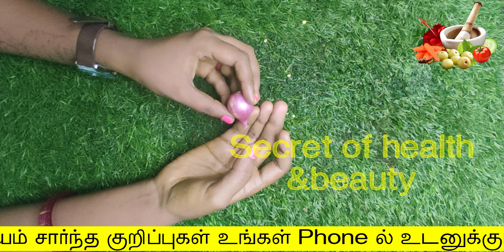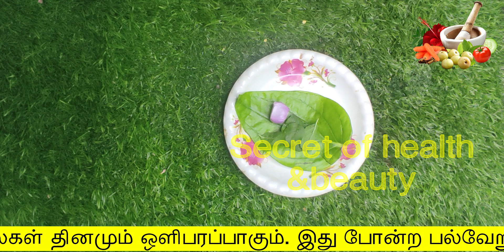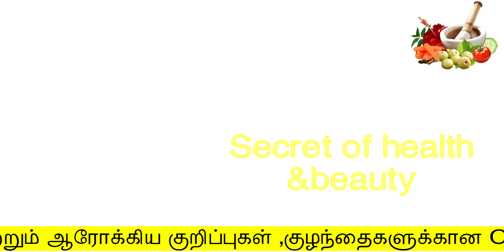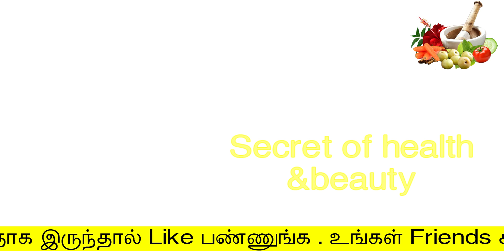Home Remedies for Dry Cough & Cold | Natural Home Remedies for Cough sali thollai neenga tamil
Home Remedies for Dry Cough & Cold Natural Home Remedies for Cough  Home Remedies for Cough in Tamil
Hello Friends,